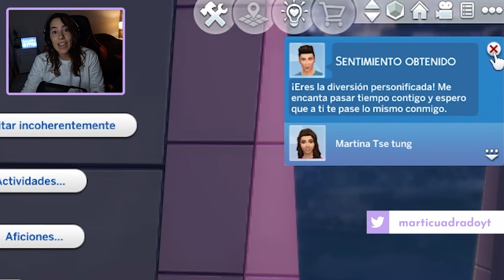Todos los Desafíos del Solar ACTIVADOS ✨ Reto *Los Sims 4* #25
Hola cuadraditxs! Esta serie es un CAOS y nos lo demuestra un capítulo más... Tenemos que sacar TODOS LOS DESAFÍOS DEL SOLAR de nuestra sim cumpliendo con sus aspiraciones, lo que se hace muy difícil. Lo lograremos? Quedate y descubrilo!

Y dejame en los comentarios tu opinión sobre todo lo que pasó 👀

❤️ Usá el código MARTICUADRADO al finalizar tu compra de packs de Los Sims 4 para PC, desde EA App o thesims.com, con él apoyás directamente al canal ya que es un código de afiliado!

🎥 Este video fue editado por la genia de Rocío Puente de Diego. Pueden contactarse con ella por acá

🕹️ MI SETUP 👇
👉 PC:
- MB B450m Gigabyte
- CPU Ryzen 5 2600
- GPU Nvidia 1650 Super
- RAM HyperX Fury 16gb (2x8gb)
- HDD WD Blue 1 TB
- SSD Kingston 240gb
👉 Monitor:
👉 Micrófono:
👉 Capturadora de video:
👉 Silla:
Grabo con OBS y edito con Premiere